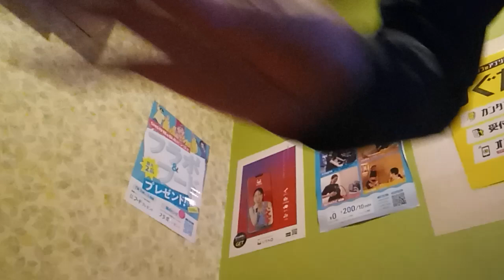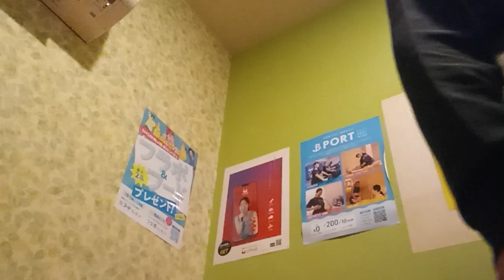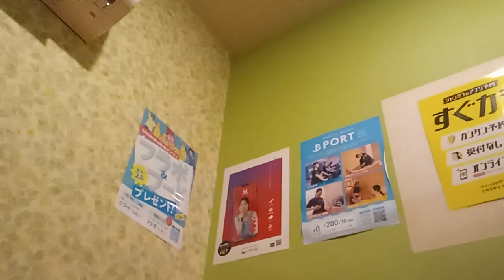MIDNIGHT FLIGHT −ひとりぼっちのクリスマスイブ− (浜田省吾) を唄っています